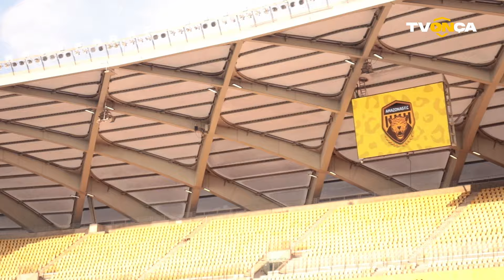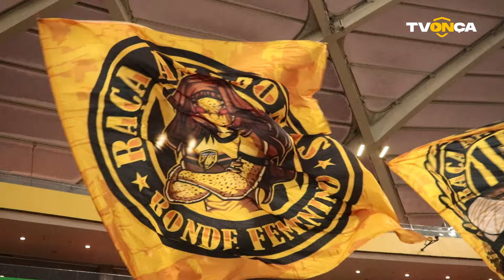Bastidores | Amazonas 2x0 CRB (Série B - rodada 21)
Nosso time voltou a atuar na ArenadoAmazonas e conquistou mais uma vitória pela Série B. Confira os bastidores do triunfo aurinegro sobre o CRB-AL.